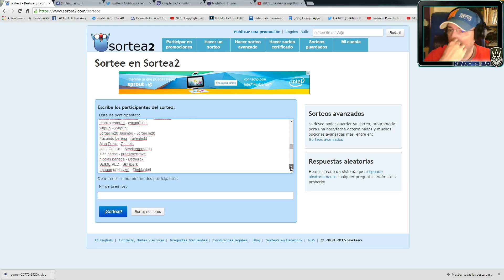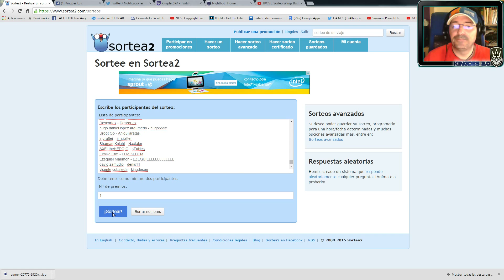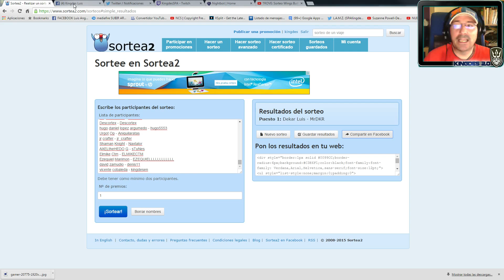TROVE: Resultado Sorteo de las Wings Butterfly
► ¡Abre Esto Chaval! ◄
* COMO PARTICIPAR??
- Deja tu mensaje en este video, diciendo YO PARTICIPO.
- Pon tu nombre de usuario en TROVE.
* Resultados: el próximo viernes, dia 12 de Junio.
CLUB EN TROVE: Heavy Roots
Leader: Caramelo
Oficiales: Kingdes, Tremen, Daleddor.
* Para entrar en el club busca a algún Oficial y solicita el ingreso.

Una aventura voxel abierta a través de innumerables reinos llenos de aventuras, cofres y enemigos grandes y pequeños. Trove combina las emocionantes aventuras que se encuentran en un MMORPG, la emoción de explorar mundos procesal generada infinitas, y el ilimitado potencial creativo del género voxel en un paquete en forma de cubo potente! Explorar y crear su camino a través de mundos totalmente edificables / destructibles donde su siguiente descubrimiento es siempre alrededor de la esquina. Nivel de tu personaje y adquirir poderosos objetos mágicos para convertirse en un aventurero más potente. Lánzate a la construcción de su propio Mundial de Clubes junto a sus amigos con el modo Construir poderosa de Trove! En Trove, sus opciones son infinitas!